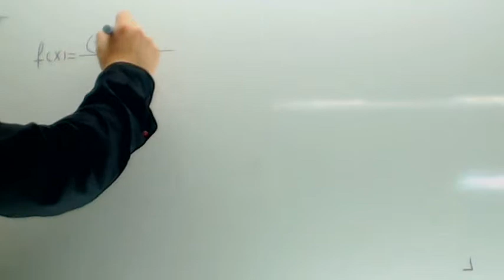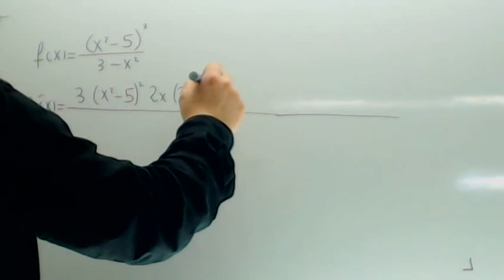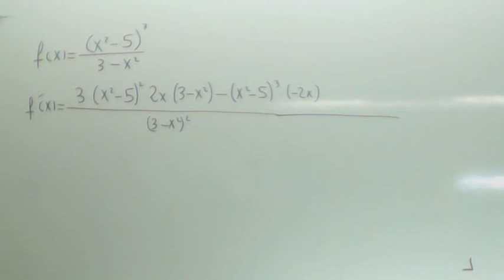Ejercicios de derivadas resueltos Selectividad Academia Usero Estepona